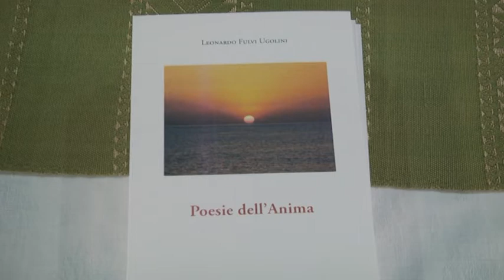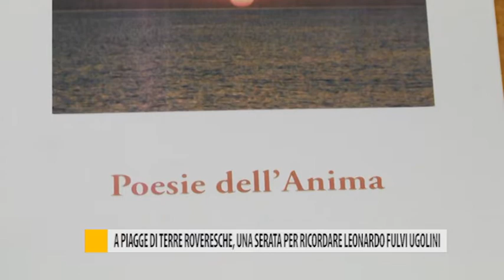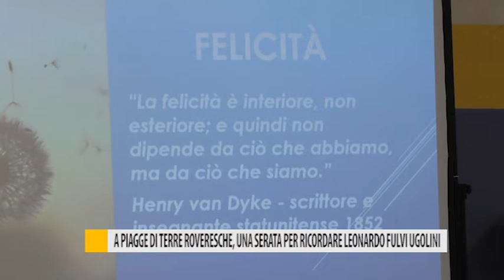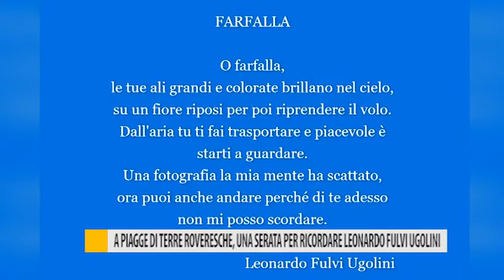A Piagge di Terre Roveresche, una serata per ricordare Leonardo Fulvi Ugolini